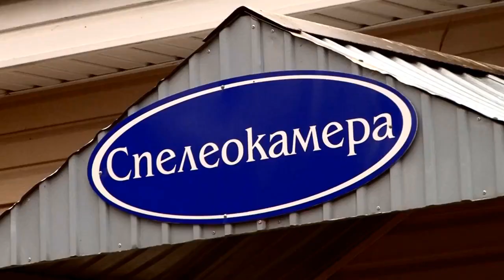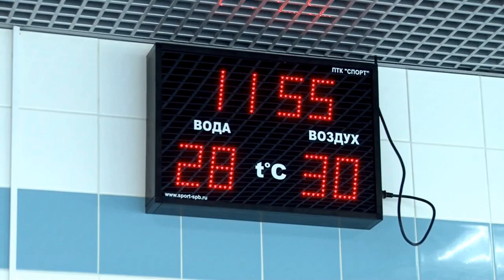Санатории "им.ВЦСПС" Нижегородская область, видео про санаторий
Санаторий "им. ВЦСПС" является базовым, многопрофильным, одним из крупнейших в Приволжском федеральном округе. Расположен в хвойно-лиственном лесопарке курортного поселка Зеленый город, признанном экологически чистой местностью.

Отдыхающие размещаются в 7-ми этажном спальном корпусе с лифтом, соединенным теплым переходом со столовой. Бассейн и лечебный корпус - отдельно стоящие от спального корпуса.

На территории санатория располагаются две скважины минеральных вод: минеральная вода «Горьковская 1» и минеральная вода «Горьковская 2» .

Еще одним природно-лечебным фактором являются сульфидно-иловые лечебные грязи месторождения «Шатки» Нижегородской области. Это высокосортные грязи, содержащие значительные количества сульфидов, микроэлементов и обогащенные биологически активными веществами – витаминами, ферментами, гормоноподобными веществами и полезной микрофлорой, что и определяет их целебные свойства.

Питание в санатории 5-ти разовое по системе "заказное меню". Кроме этого организованы: вегетарианские и постные столы, раздельное питание, диетпитание для беременных, детские меню с учетом возраста (с 4-7 лет и старше 7 лет).